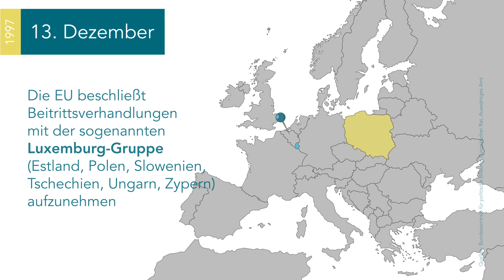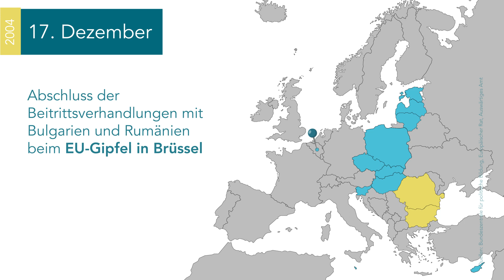Die EU-Osterweiterungen: Die größte Erweiterung der Europäischen Union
Nach dem Fall des Eisernen Vorhangs wendete sich die Situation in Europa: Mit der EU-Osterweiterung galt die Teilung des Kontinents als überwunden. Bis am 01. Mai 2004 zehn neue Länder der EU beitreten konnten, waren allerdings langwierige Verhandlungen nötig.